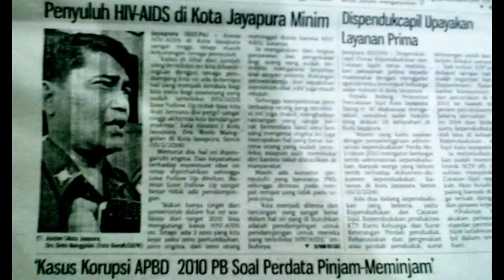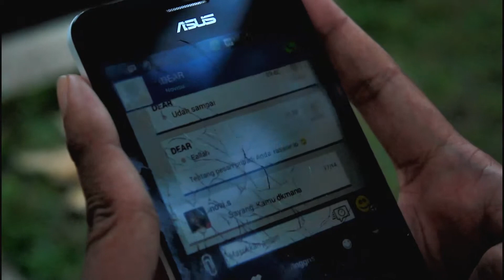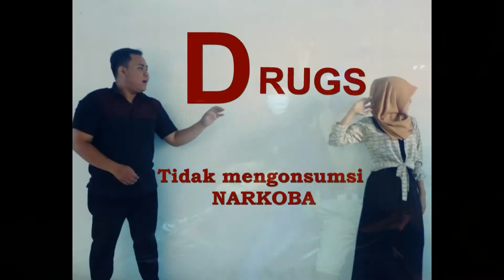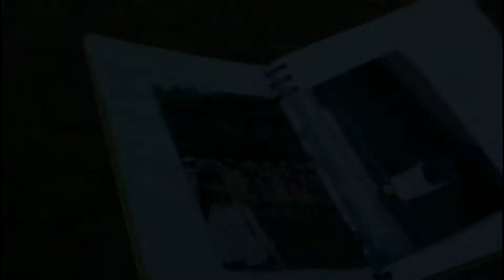Short Movie HIV AIDS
Bahaya HIV sangat berbahaya gaes, mari hindari diri dari hal-hal negatif seperti mengkonsumsi HIV